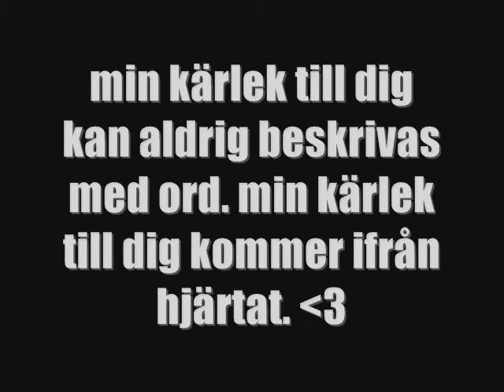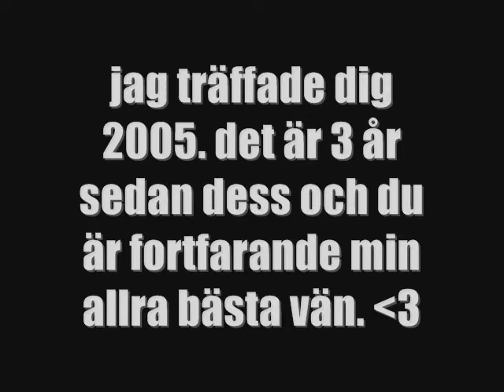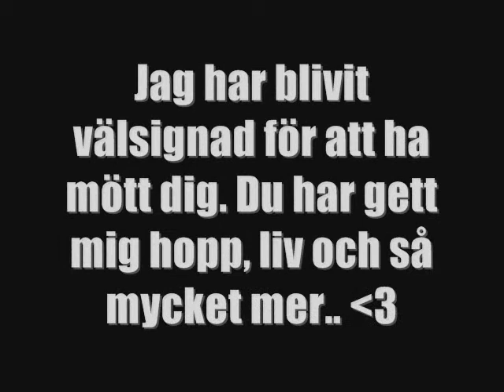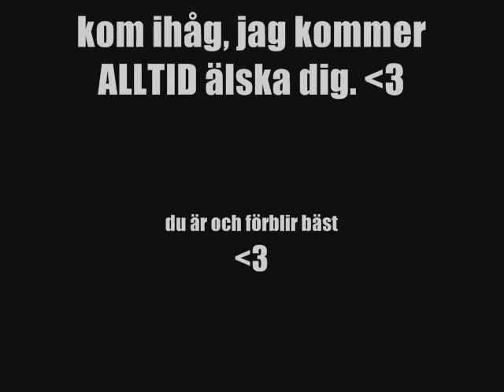gumman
idag insåg jag en sak, utan kamira är jag ingenting.